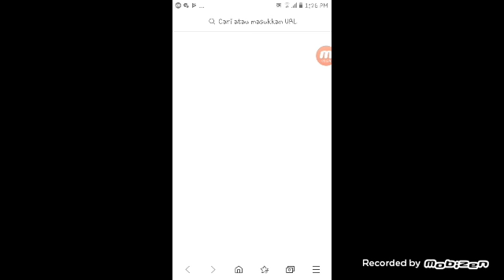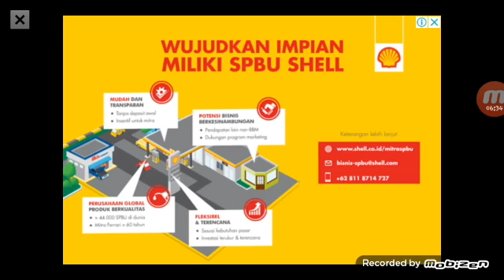3 Desember 2019